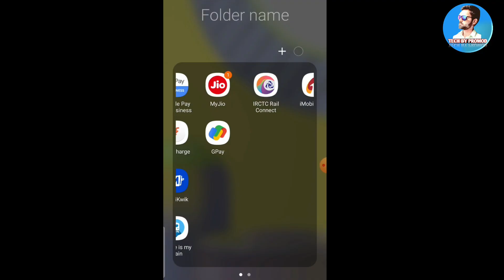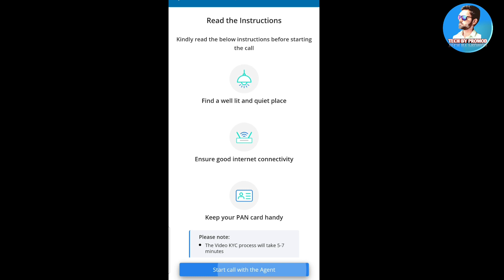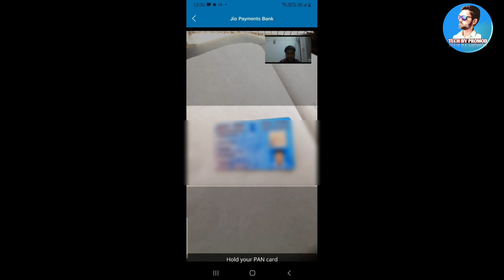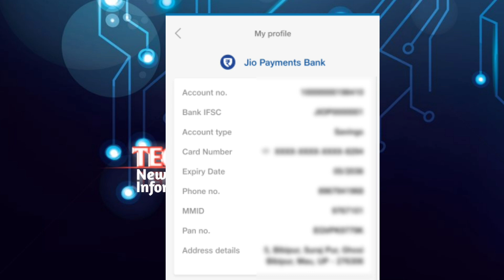Video KYC Of Jio Payment Bank Account || Step By Step Full Kyc Process|| Zero balance account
Free jio reacharge 498rs viral whatsaap message

How To Safe Form Online Frauds

Our aim is to keep you up to date every new  offer and information which help you in your daily life.

BEING A YOUTUBER IS MY PASSION...

Any questions or suggestion about my video please comment in the comment box.
I will reply your every comment.

TECHBYPROMOD jsjsks